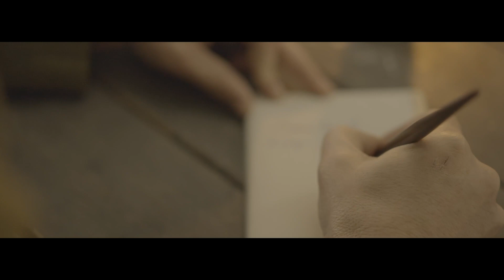PAYİDAR: GAZİ'NİN BÜYÜK TABLOSU (Fragman)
APPLE TV I GOOGLE  TV I AMAZON PRIMEVIDEO

ULUDÜZ MEDYA
Yapımcı: Görkem Uludüz
Yönetmen: Görkem Uludüz, Onur Öğden
Anlatım: Selin Söğütlügil, Bedri Baykam, Müjdat Gezen, Nefise Karatay, Şebnem Schaefer, Ege, Gamze Lim, Görkem Uludüz
Oyuncular: Mert Baymak, Aycan Balkan, Meral Navdar, Ziver Navdar, Berke Swec, Kaya Deniz Yalçın
Proje Koordinatörü: Akın Akkol
Genel Asistan: Ziver Navdar
Görüntü Yönetmeni: Celal Emre Demir
Sanat Genel Asistanı: Berke Swec
Makyöz: Deniz Namoğlu
Kurgu/Montaj: Bulut Özdemir & Emrah Özdemir
Işık: Halil Kasap
Asistan: Sinan Ozhan
Müzik Kayıt/Aranje: Bacalı Stüdyoları
Müzik: Umut Sırpoğlu& Eyüp Munar & İsa Küçük & Emre Balta

Hani birileri vardır ya hayatında...

Bedeni varlığı uzağında olsa dahi, aslında her daim onu yanı başında hissedersin...

Çok seversin...
Anne gibi, baba gibi, sevgili gibi...

Hani bir şeyler vardır ya hayatında...

Her nerede bulunsan dahi o an saati durdurur, ayağa kalkar ve gözlerin dolarak ceketini iliklersin...

Ve çok seversin...
Vatan gibi, memleket gibi, yurt gibi...

Sevgini kıskanırlar, türlü türlü hurdalarla, hurafelerle, oyunlarla seni ondan, onu da senden koparmaya çalışırlar...

Aslında o öyle değil, böyleydi derler...

Sözüm ona... Tüm bu ahval ve şerait içinde dahi vazifeni benimser...

Onu daha iyi anlamaya başlar...

Ve onu çok seversin... Aşk gibi...

Atatürk gibi.